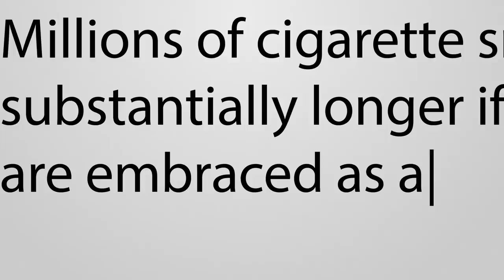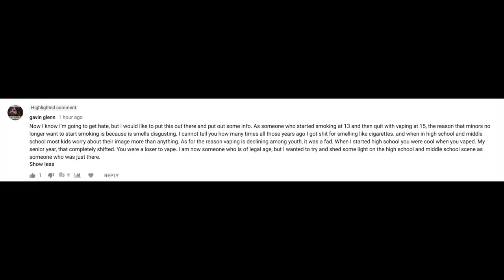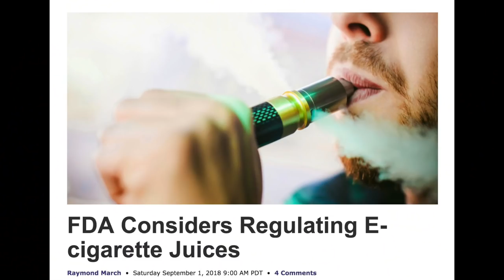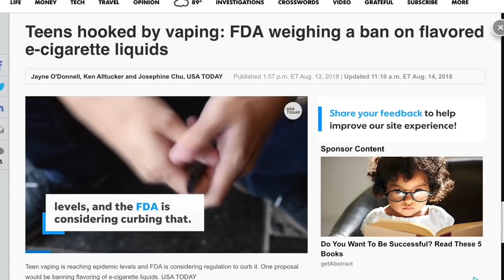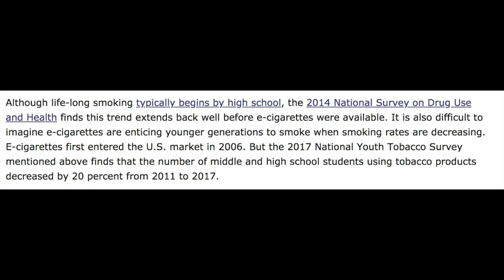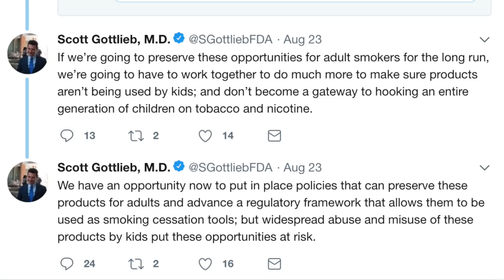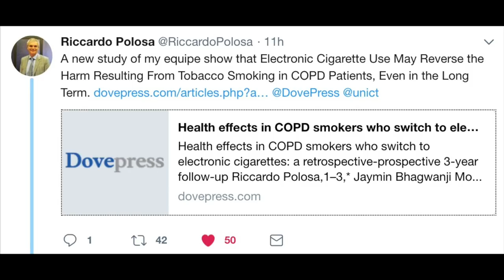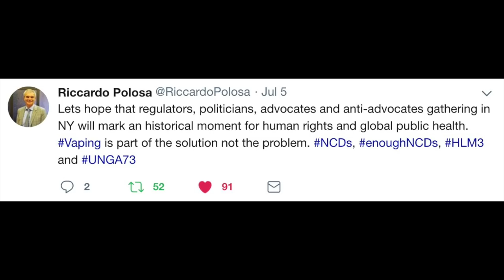EP3: Federal Flavor Regs incoming : Reversing COPD : Kids and Vaping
Please read the description below for all advocacy and article links

((Other links))